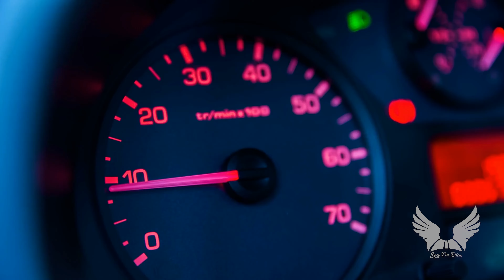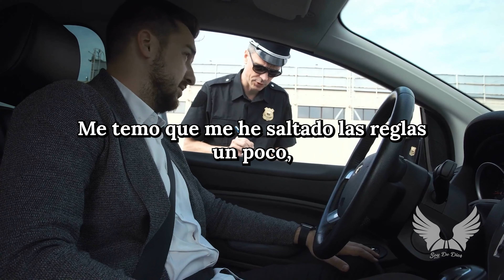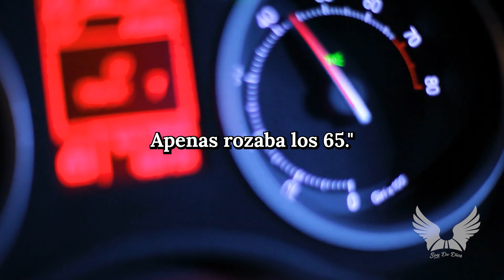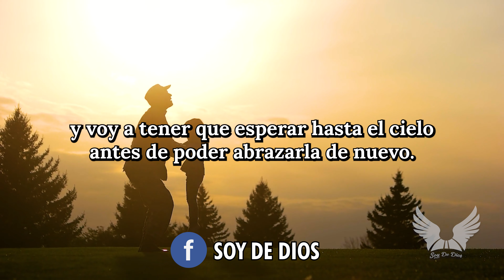HAZ LO CORRECTO AUNQUE NADIE TE VEA || Historias Inspiradoras "Conduce con Seguridad y Cuidado"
soydedios reflexiones poemas pensamientos frases poesia HAZ LO CORRECTO AUNQUE NADIE TE VEA || Historias Inspiradoras "Conduce con Seguridad y Cuidado"

En este canal, encontraras una serie de reflexiones de vida, pensamientos de amor, reflexiones cristianas, o simplemente pensamientos de paz, que le ayudarán a encontrar la motivación para lograr que el pesar del día a día mejore, ademas de encontrar reflexiones y pensamientos para su propia superación personal.